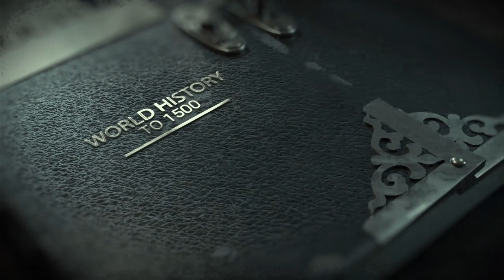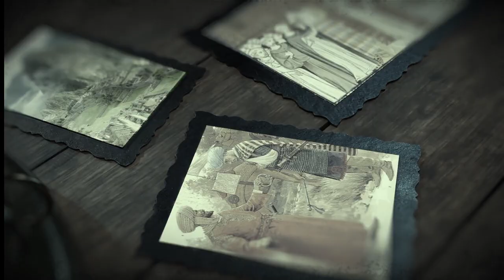Chapter 6 - The Roman World from 753 BCE to 500 CE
Rome wasn’t built in a day. The Roman Republic (and later, the Roman Empire) was built on many of the achievements of its neighbors in the Mediterranean region—especially Greece. Rome struggled to address the challenges of governing a large area (and population), but its innovations in politics and religion continue to influence our world today. The Fall of (Western) Rome in 476 AD (CE) has long served as a reminder of how quickly our world can change.